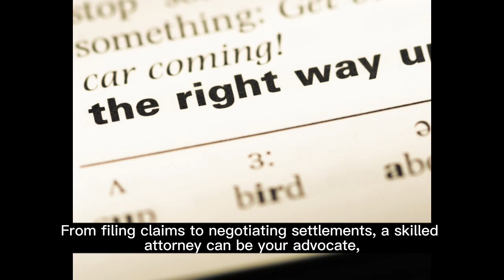Injured at Work - How a Work Comp Lawyer Can Help